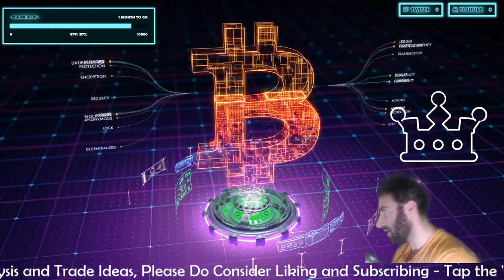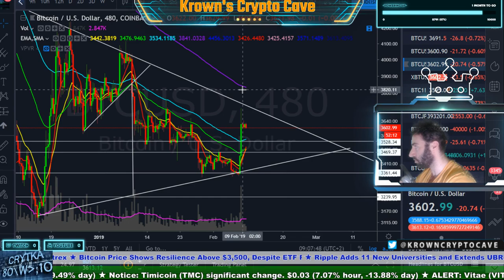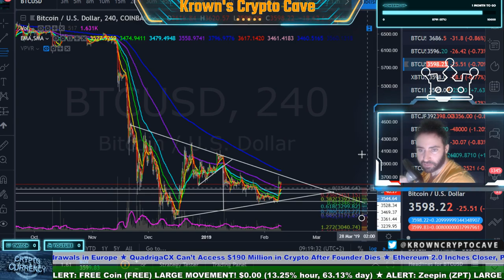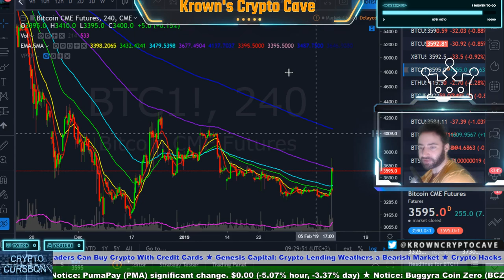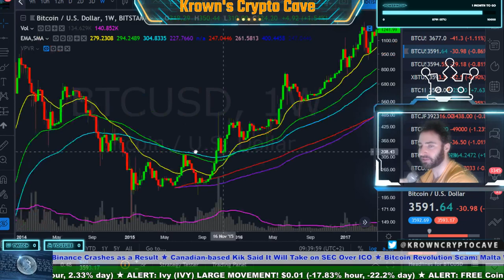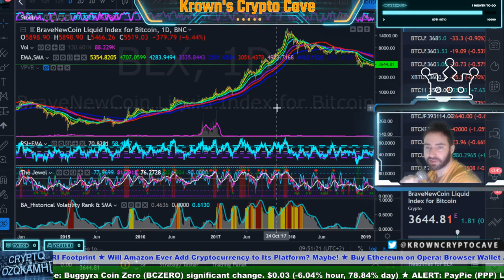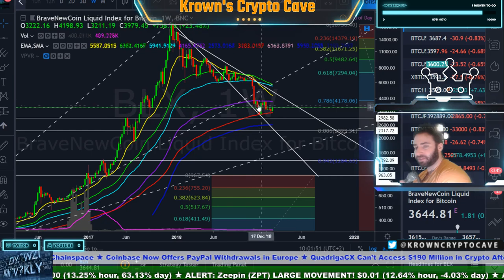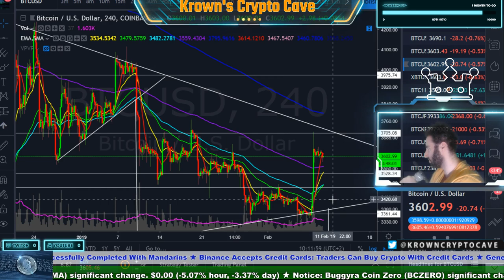Bitcoin Road to $95,000! How To Know It's BEGUN! Long Term Price Prediction, News & Trade Analysis